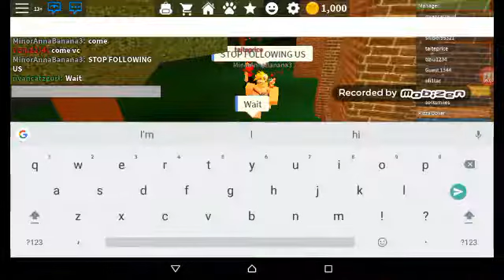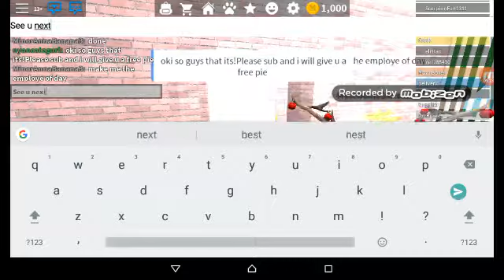Work at a pizza place with/Minor part 2!!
So something happend last time my camera stoped so I made a part 2!!